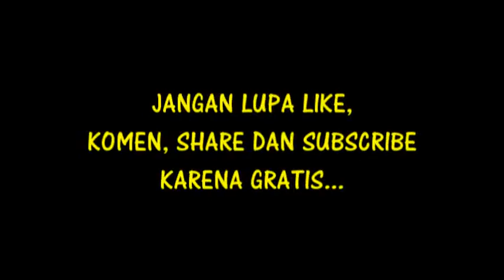Aksi "Marching Band SUPM" Kota Tegal di Desa Kepunduhan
Penampilan  "Marching Band SUPM" Kota Tegal di Desa Kepunduhan